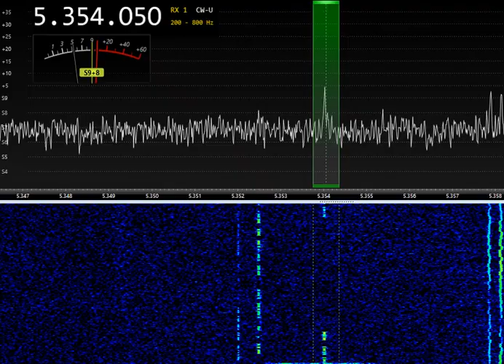60m band CQ DL4CF (15 Wt max) 17:00UTC 11-FEB-2023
60m band CQ DL4CF (15 Wt max) 17:00UTC 11-FEB-2023
LZ1AQ Loop, Airspy HF+ Discovery